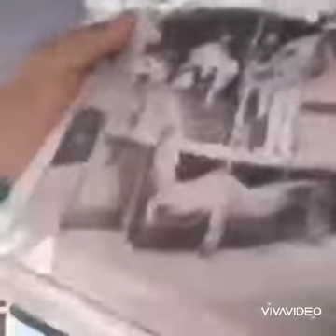Pasig River Cruise Manila Philippines